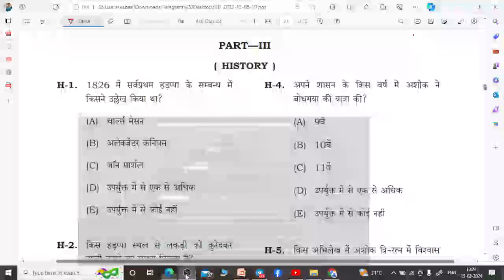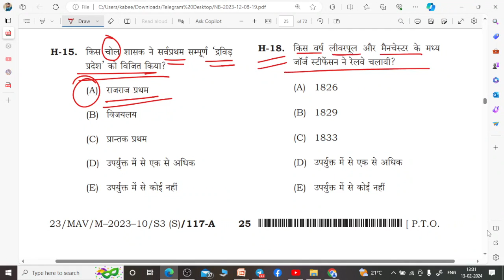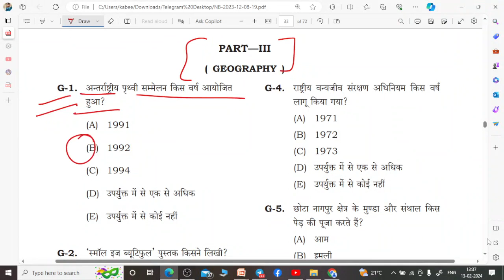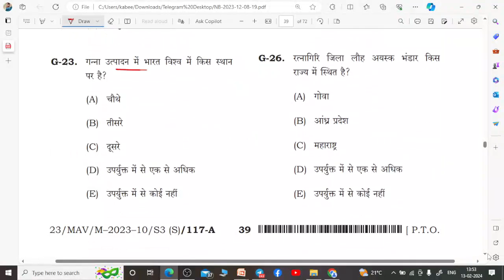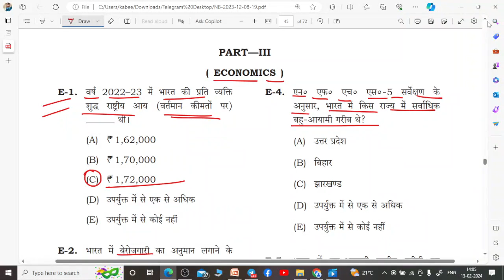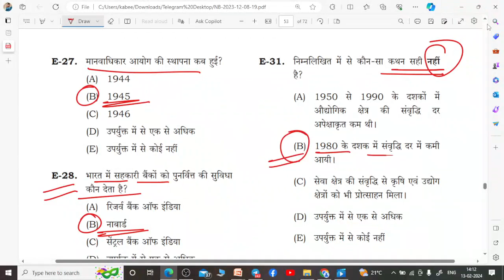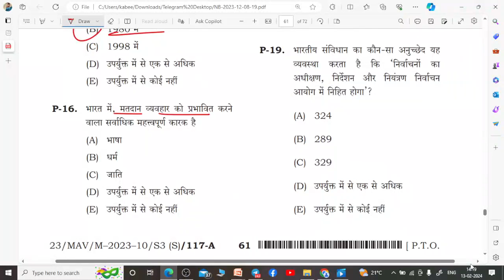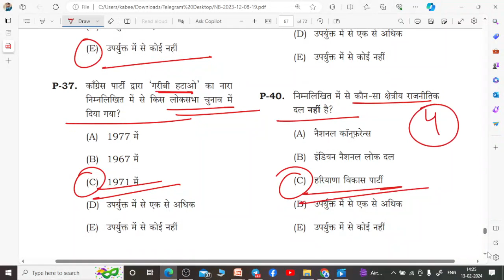BPSC TRE (9 - 10)SOCIAL SCIENCE PREVIOUS YEAR QUESTION SOLUTION ALL SUBJECTS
Bpsc TRE SOCIAL SCIENCE PREVIOUS YEAR QUESTION SOLUTION. WE ARE GOING TO COVER ALL PORTION IN THIS SINGLE VIDEO - HISTORY, GEOGRAPHY, ECONOMICS, POLITICAL SCIENCE